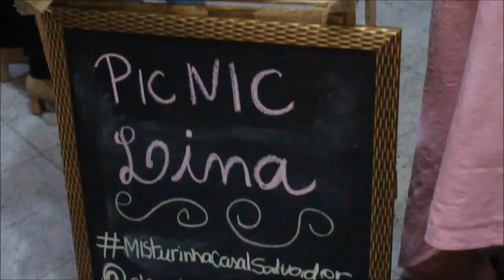Chá de Fraldas: Pic Nic da Lina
Foi tudo idealizado e produzido por nós da família. A decoração, o pergolato, as comidas, forminhas dos doces, doces, suportes dos doces e bolo, tudo! Aliás, aproveito a oportunidade para agradecer a todos que me ajudaram e estiveram comigo.